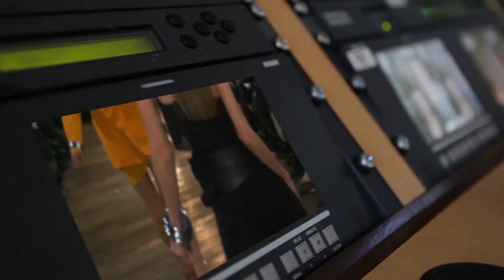Globecast - Corporate video (2013)